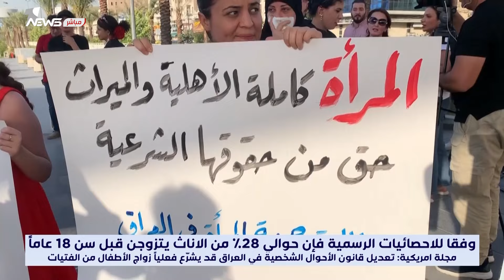مجلة امريكية: تعديل قانون الأحوال الشخصية في العراق قد يشرّع فعلياً زواج الأطفـ*ـ,ـال من الفتيات